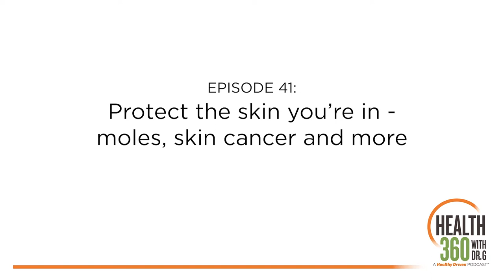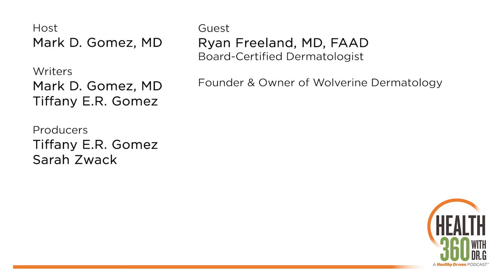Protect the skin you’re in – moles, skin cancer and more – Ep. 41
Skin is one of the most important organs in the human body, and it needs attention and care to stay healthy.

When it comes to skincare, less is more. Everyone’s basic skincare routine should include cleanser, moisturizer and sunscreen.

What sunscreen works best when you’re sweating outside playing summer sports? Would the same one work for a day in the office? And can that stuff get expensive?

Besides a basic skincare routine, it’s important to notice changes in your skin. But what are normal skin changes versus something a doctor should see?

Skin cancer is the most common cancer worldwide, and anyone who spends time in the sun is at risk. So how far should you go to protect your skin from the sun? Is tanning OK? What SPF should you use?

Get answers in Episode 41, as Dr. G and his guest, Dr. Ryan Freeland, get into more detail on skincare and skin cancer prevention.

Guest
Ryan Freeland, MD, FAAD – Board-certified dermatologist; Founder and owner at Wolverine Dermatology.